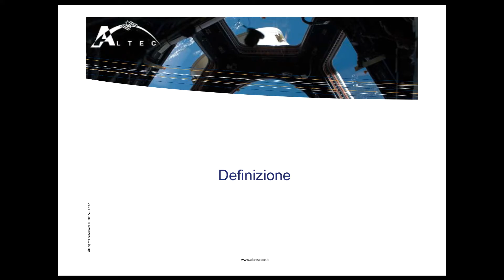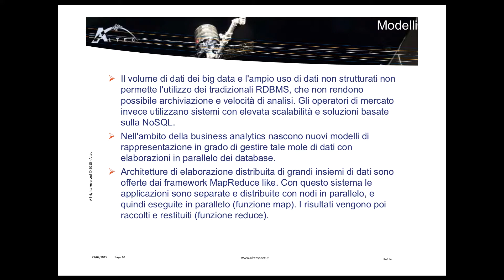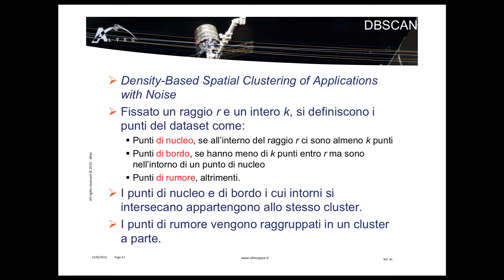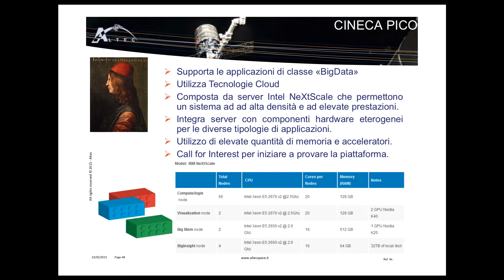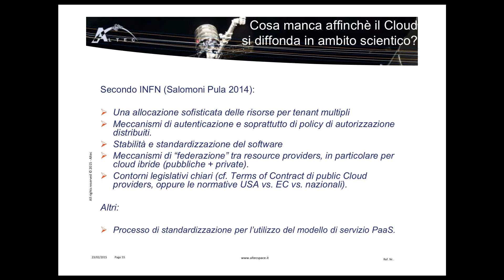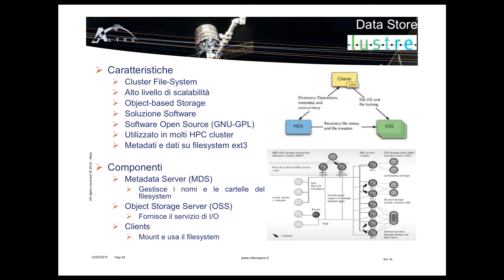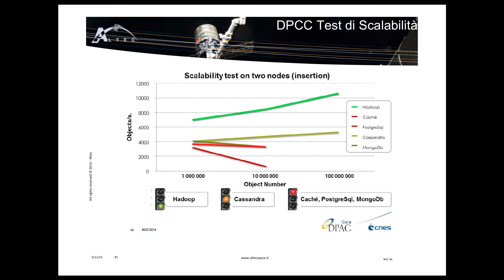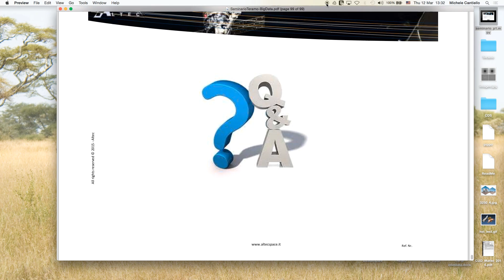Scientific Big Data - (parte 2)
(Dott. Rosario Messineo - ALTEC S.p.A.) - A partire da Gaia, tutte le future missioni di osservazione, sia da terra sia dallo spazio, porranno il problema della gestione di grandi moli di dati, in termini di acquisizione, processamento e conservazione. La disponibilità di nuove tecnologie informatiche di gestione e processamento dei dati e la capacità di utilizzarle sono gli elementi essenziali per affrontare la problematica di gestione ed utilizzo di grosse quantità di dati al fine di rendere efficace il processo di estrazione delle informazioni. Il seminario "Scientific Big Data" ha lo scopo di fornire una paronamica sulle tecnologie dei big data evidenziandone l'applicazione in ambito scientifico sulla base dell'esperienza acquisita nella missione Gaia.